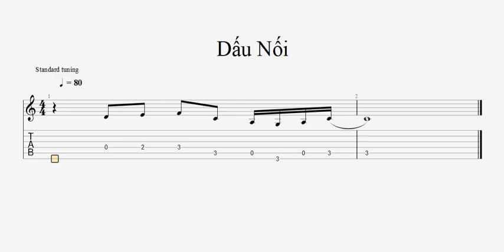Dấu Nối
- Dạy guitar.
    - Cài đặt, hướng dẫn sử dụng Guitar Pro, Sibelius.
    - Chép nhạc, soạn nhạc.
    - Cung cấp tài liệu học guitar (Bản nhạc, Sách hợp âm).

ỦNG HỘ KHOA
     - Vietcombank: Võ Hữu Khoa  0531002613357